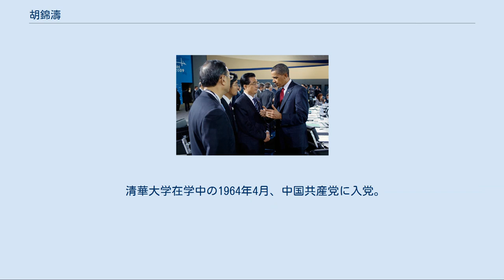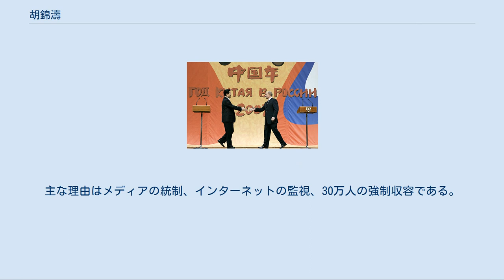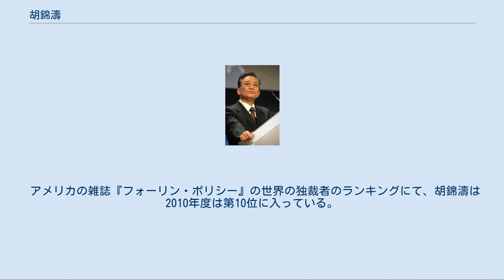胡錦濤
胡 錦濤（こ きんとう、簡体字中国語: 胡锦涛、拼音: Hú Jǐntāo、フー・チンタオ、1942年12月21日 - ）は、中華人民共和国の政治家。
同国第4代最高指導者（在任: 2002年11月15日 - 2012年11月15日）。
 第4代中国共産党総書記、第5代党中央軍事委員会主席、第6代国家主席、第3代国家中央軍事委員会主席を務めた。
 先祖は安徽省績渓県出身・兵部尚書にまで出世した胡宗憲。
胡錦濤の曾祖父で胡氏44代目の胡永源は16歳から17歳のころに同郷の商人に連れられて各地を転々とし、江蘇省泰州黄橋にて雑貨店を始める。
貯金がたまると同郷の者たちとの共同出資で、茶葉専門店「裕泰和」を開業する。
経営はほとんど友人に任せて自分は奉公先の雑貨店で働き続けた。
その後収入が増えると、新しく開いた茶葉専門店「胡永泰」を持つようになった。
「裕泰和」は、同郷人が出資金を引き上げたことで胡永源の店となった。
胡永源の一人息子で45代目の胡樹銘は、黄橋と季家市にある2軒の店を父から受け継いだ。
彼には4人の男児がいたが、長男と三男は早世し、次男の胡炳華が「胡永泰」「裕泰和」の2軒を引き継いだ。
4男であり、胡錦濤の祖父でもある胡炳衡は幼少時から読書を好み、科挙の合格を目指すも挫折を繰り返し、志半ばで死去。
胡炳衡には2人の息子がおり、次男胡増鈺（1917年生まれ）が、胡錦濤の父親にあたり、後に「静之」と改名する。
 1942年12月21日に上海（中国共産党の公式発表によれば「安徽省績渓」）に誕生し、江蘇省姜堰市で育つ。
曽祖父の胡永源が商売の為に故郷を離れて江蘇省に移り住んだことから、胡錦濤もこの地に移った。
父の胡増鈺は泰州姜堰高校を卒業後、上海の小学校で教員として働く。
同地で江蘇州東台出身で南通女子師範学校卒業の李文瑞と出会い、1941年に結婚し、翌年の12月に胡錦濤が誕生している。
胡は長男であり、その下に2人の妹（胡錦蓉・胡錦萊）がいる。
胡錦蓉は江蘇省姜堰市建設局幹部を経て、現在は大手建設会社正太集団有限公司副董事（副会長）を務め、胡錦萊は泰県にて商業関係の会社に勤務している。
 生活苦のため、一家は1948年に上海から泰州に戻る。
胡増鈺夫妻は地元の小学校で教員をしながら、茶の販売も続けていた。
7歳のときに母が死去し、胡は妹2人とともに泰州の祖母のもとに引き取られた。
胡は物静かな子供で、よく1人で本を読んでいたという。
1949年に毛沢東による中華人民共和国の建国以降も、父は茶の販売による収入で生活費の不足を補った。
経営手腕が乏しかったために店員さえも雇えず、家族はあまり裕福では無かった。
胡増鈺の身分は「小営業主」（農民や労働者よりも身分が低いが、地主や資産家のようなブルジョアよりはずっと高いという）と決定した。
この身分が幸いして息子の胡錦濤は大学入学および中国共産党への入党を認められた。
 1956年に毛沢東によって中国政府は工業と商業の国有化政策を実施し、各地の私営企業主は個人所有の商店を国や集団へ売却させられた。
胡増鈺の店は泰州市日用雑貨会社に合併され、月給30元の経理係として雇われた。
数年後、毛沢東は知識人や幹部に地方の農村部で肉体労働に就くよう呼びかけた。
胡の2人の妹は泰県の農村部に移住し、父・胡増鈺も泰県の農村部にある日用雑貨会社に転勤した。
胡増鈺は文化大革命で告発され（同時に身分の低い血統であったこともあり）、熱心に父の評判を明らかにしようとしていた胡に大きな影響を与えた。
文化大革命後、父は泰県の農村にて病没した。
当時甘粛省で仕事をしていた息子の胡錦濤は、泰県に戻って父の葬儀を執り行った。
遺骨は祖父の胡永源と同じく、故郷の龍川に埋葬された。
その位牌は、胡氏一族の廟に祀られている。
 胡錦濤は、2人の妹とともに泰州市内の西倉通りにある大浦中心小学校に通った。
1947年9月にこの小学校に入学する。
小学校時代の同級生の回想によると、家柄の良くない胡は政治活動に興味を抱き、読書に没頭していたという。
授業態度はまじめで、家での予習復習も怠らなかった。
成績は優秀であり、飛び級により、1953年6月に10歳6ヶ月半で小学校を卒業し、中学校は泰州第二中学校に通った。
 1956年9月に泰州第一中学校高等部1年4組に入学する。
学校の史料館員によれば、「安定書院」跡地に創立されたとい...